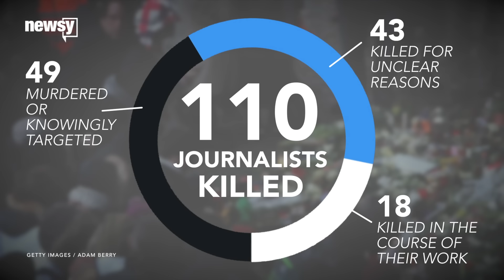France Was One Of The Most Dangerous Countries For Journalists In 2015 - Newsy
The attack on a french satirical paper put France in the same company as Iraq, Syria and Yemen.

Sources:
Getty Images